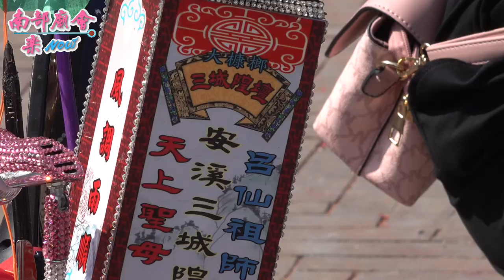【太子爺開著跑車來進香，噴火跑車，進香趴趴GO，風靡全場！】 大槺榔三城隍壇 往新營太子宮進香大典110/10/10